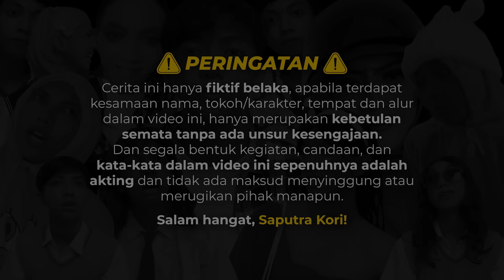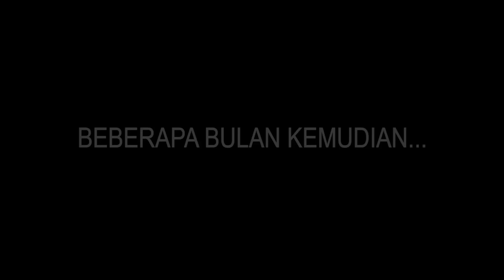[DRAMA] HANYA FIGURAN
HEYYY!! Finally akhirnya lu nemuin gue di Youtube xixixi😙
Gimana videonya? Seru ga? Suka ga?

EH YA!! BIAR MAKIN AKRAB FOLLOW DULU YUK!!🥵
Instagram 1 : @sptrakori